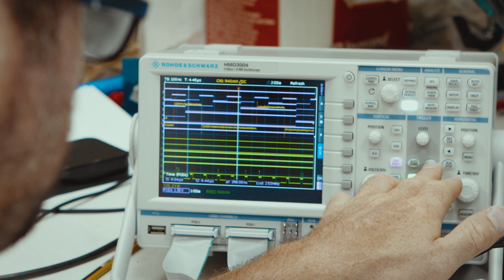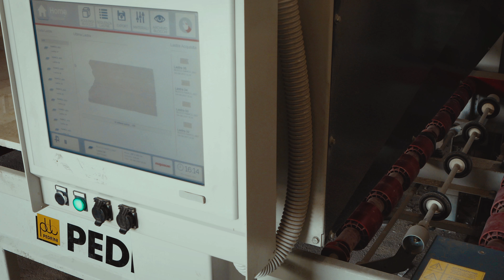Mapascan, the 1st scanner in the world of stone - video by Danae Project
Mapastone è stata fondata nel 2003 da esperti professionisti sia del mercato della pietra naturale che delle più moderne tecnologie. L'azienda progetta e realizza prodotti ad alto contenuto tecnologico, con particolare attenzione alle componenti elettroniche ed informatiche.
Il progetto più importante è ad oggi costituito da Mapascan, uno speciale scanner che, in automatico, cattura immagini ad altissima risoluzione delle lastre in pietra naturale.
Mapascan, scelto sia da piccole che grandi realtà del mondo lapideo, è idoneo ad un uso con controllo dell'operatore oppure in totale automazione, grazie all'integrazione con sistemi di
codice a barre o Rfid. L'alta qualità dei risultati permette un'attenta analisi di ciascuna lastra scansionata, eseguibile sia sulla linea di produzione che dagli uffici, e perfino tramite Internet.
Ogni componente è stato progettato e realizzato specificatamente per il mondo della pietra, dall'illuminazione a LED selezionati
fino al sistema ottico di acquisizione, unicoal mondo.
L'alta qualità di tutte le componenti e un'attenta scelta di ogni particolare rendono Mapascan la soluzione tecnologicamente al top. Aziende leader del settore lapideo di tutto il mondo
hanno scelto Mapascan, che viene venduto sia direttamente che tramite il brand di altri partner selezionati che lo inseriscono nei loro impianti.

Mapastone was founded in Italy in 2003 by experts either in stone business or in modern technologies, and it designs and builds high technology products for the natural stone market.
The most important project is a special scanner which takes the image of the stone slabs in very high resolution automatically.
Mapascan was adopted by small and big stone companies and can be used by the operator or in full automation, linked to barcode or Rfid systems. The great properties of Mapascan allow a very careful analysis of the scanned slab, that can  be done from the production line or from the offices, even through the Internet.
Every component of Mapascan has been designed and created specifically for the stone business, from the LED lighting system till the optical acquiring device.The high quality of all components and the careful choice of every detail makes Mapascan
to be the perfect hi-tech solution. Many leading companies in the stone market, from all around the world, have chosen the Mapascan; it is also sold under other brands through the
selected business partners that use to install it into their production lines.